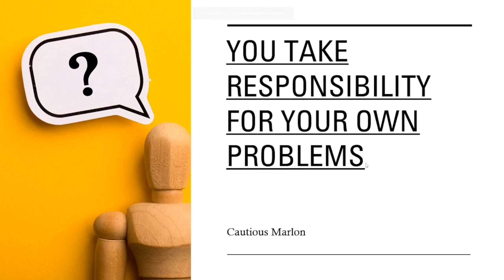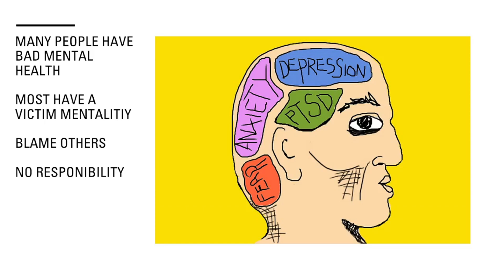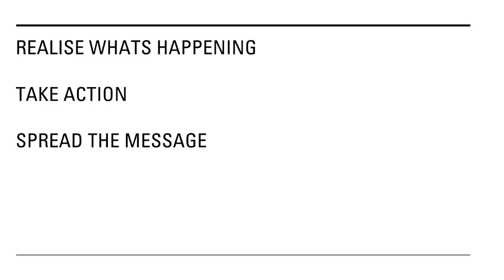YOU Take Responsibility For YOUR Own Problems